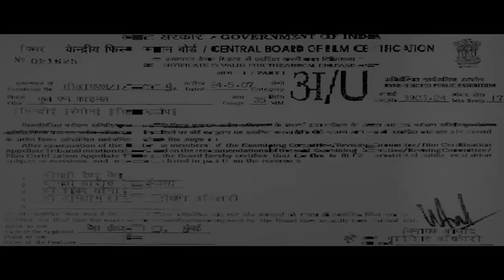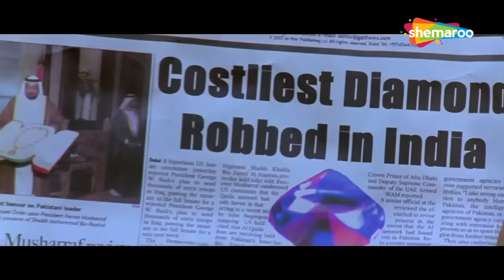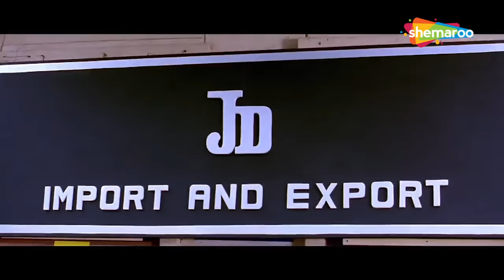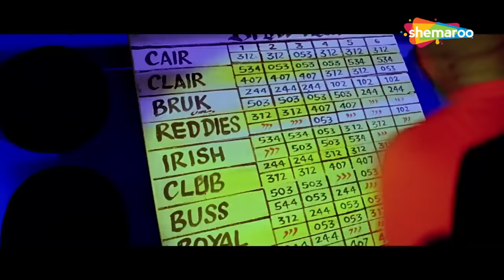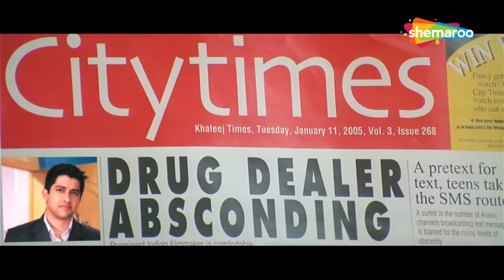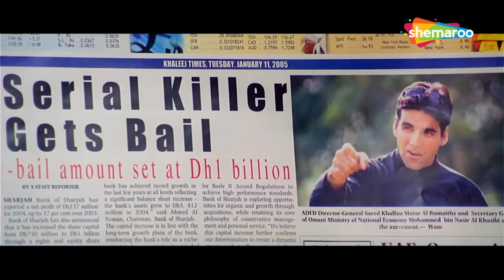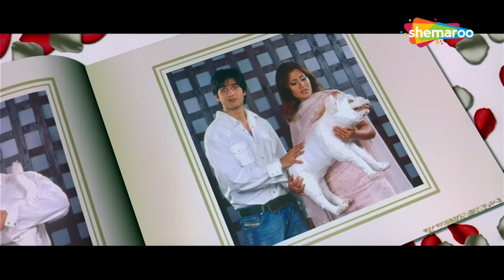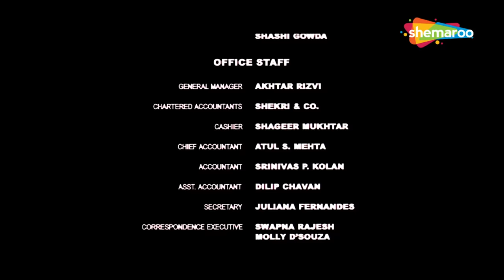अक्षय कुमार, परेश रावल और सुनील शेट्टी BLOCKBUSTER COMEDY MOVIE | FOOL N FINAL + DEEWANE HUYE PAGAL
अक्षय कुमार, परेश रावल और सुनील शेट्टी  BLOCKBUSTER COMEDY MOVIE | FOOL N FINAL + DEEWANE HUYE PAAGAL